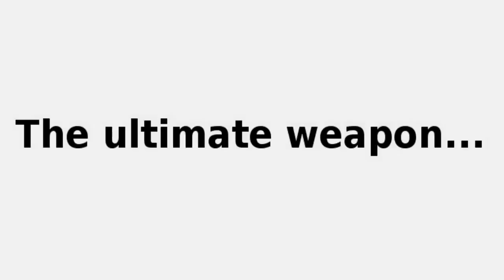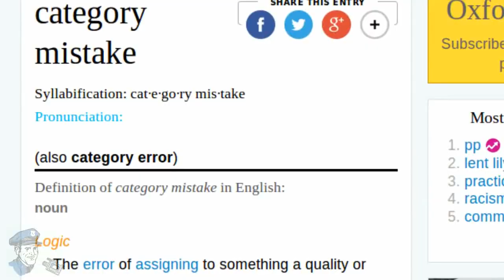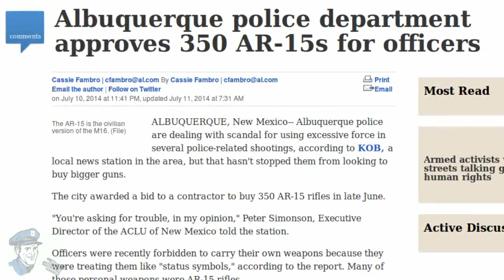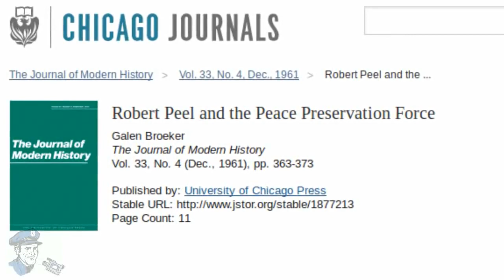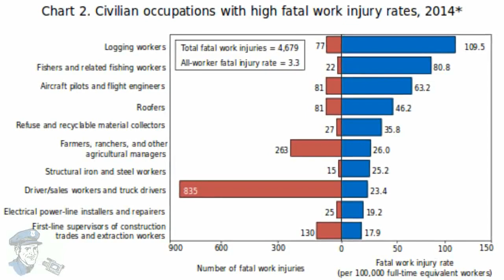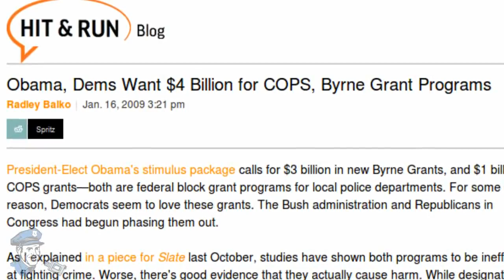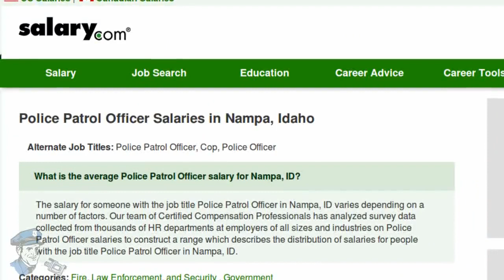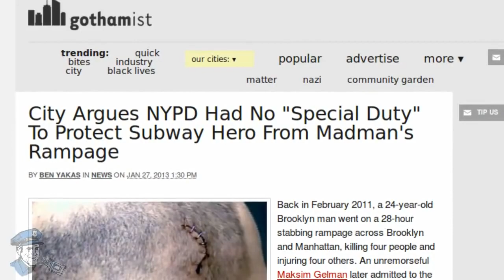The Police Don't Work For You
We believe that no one – not even those with badges – has extra rights.